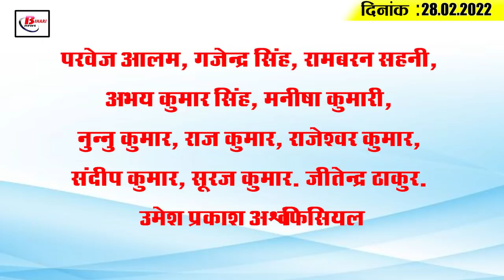Today Bihar Evening breaking news of 28th Feb. 2022 on Bihar mausam, Jiten ram manjhi,JDU,RJD.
Latest today Bihar evening news of 28th Feb. 2022 on Legislative Council elections, Russia-Ukraine World War, IND vs SRI, Bihar musam.

Governor and Chief Minister Nitish Kumar pays tributes to Dr. Rajendra Prasad  on his 59th death anniversary

The weather in Bihar will remain dry for the next four days.

3.Fir will be lodged against nurses who have been appointed fraudulently
The flyover will be ready by March 4.31.
5. People's movement for TB elimination

Jitan Ram Manjhi in a tweet said he is completely healthy right now

7.Cloud of shadow crisis over Bihar Legislative Council elections

Now bihar government will have to give a report every month to hospitals from district to village.

9.Shrinking gender gap in bihar's school education

10. Brakes on the mechanization of agriculture due to corona epidemic

11.A serious disease in Bihar claims to be completely overcome in the next two years

12. Reinstatement of police personnel in Bihar will now be 170 policemen per lakh population
Jd (U) ready to form an alliance with BJP due to circumstances in Bihar

14.Bihar loses crores of rupees in Russia-Ukraine World War
Shreyas Iyer, who won the double award in 15.IND vs SL 3rd T2Ol, revealed which innings is best for him

According to you, whether the arrangement of hospitals in rural areas of Bihar is correct or not